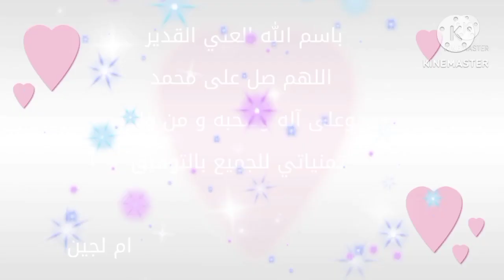خياطة طقم سرير جديد لسنة 2023 لعامل ضجة وسائد الكسكشة للعروس